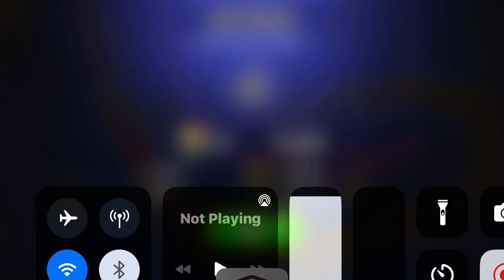😱BIG SNAKE 🐍🥶🟰SLITHER Io 001 ❤️.